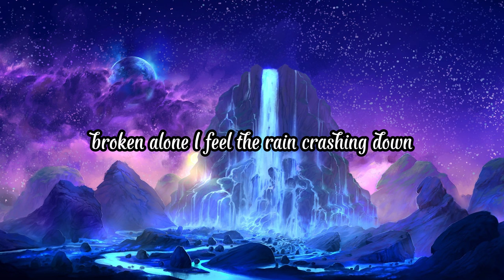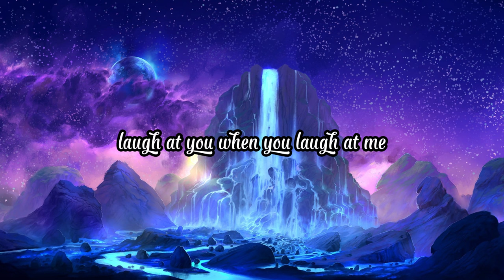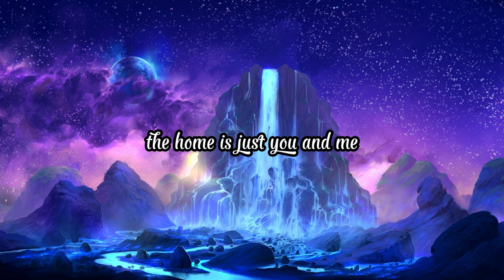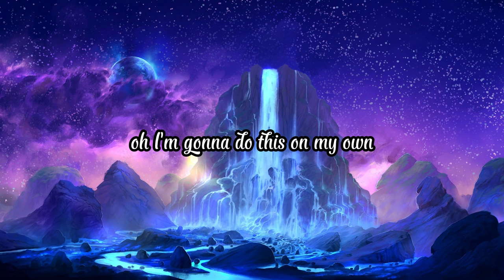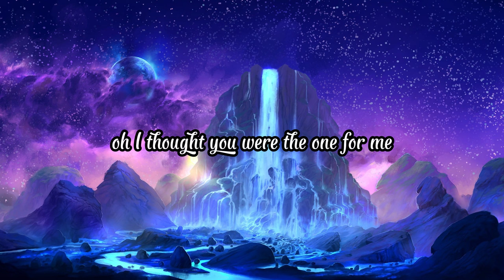Diamond Eyes - Everything (Lyrics)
Lyrics :

I'm on my own, broke and alone
I feel the rain crashing down
All around this empty town
I'm searching for the lost and found

But you don't care, you're unaware
Keep moving like the scars aren't even there
It's in the air, like a blazin' flare
Don't stare 'cause the flames will burn us

I thought you were the one for me
That's why I gave you everything
Held you close by the stormy seas
Oh, you meant the world to me

I used to kiss your head when you cried for me
Hold your hand while the pain was all around
Keep you warmed by the roaring sea

My darling dear, you're never here
When I'm in pain you hide and disappear
Like shadows in the atmosphere
Charting the stratosphere, yeah

I prayed for you in catching me
In hopes you'd chase away my fears
I'm on my own, you made it so
And now I'm chasing nightmares through your pain

I used to run with you through the great big leaves
Laugh at you when you laugh at me
Hope for us because I believed
The home was just you and me

Oh, I'm gonna do this on my own
No point in blaming you, you did not know, oh